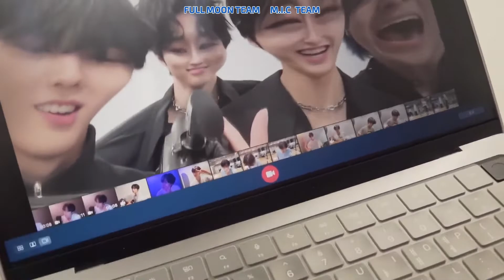[ Arabic Sub ] M.I.C - Our Growth Story EP.03